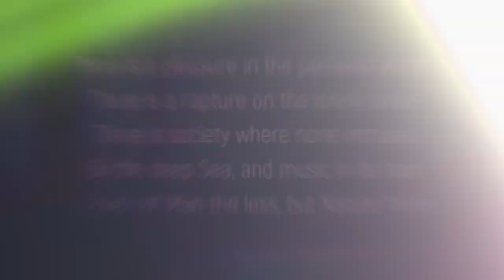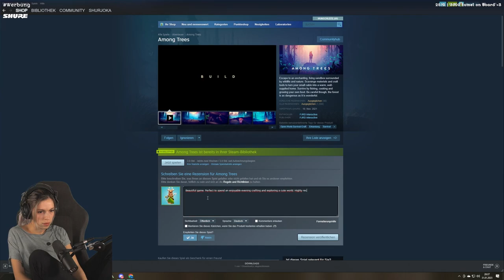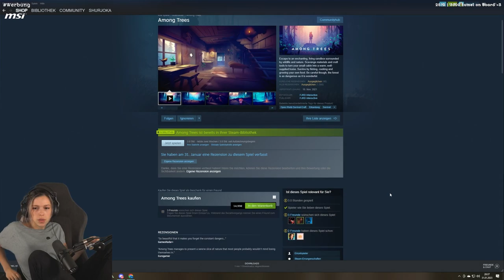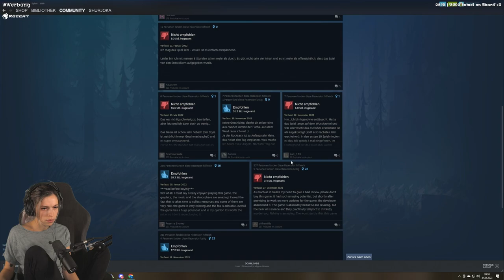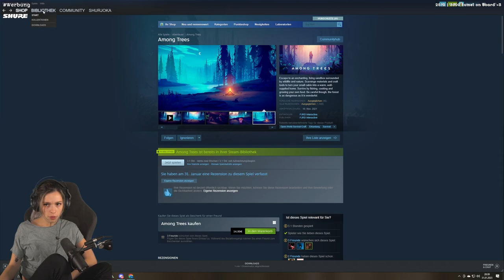Meine ersten Eindrücke von Among Trees!